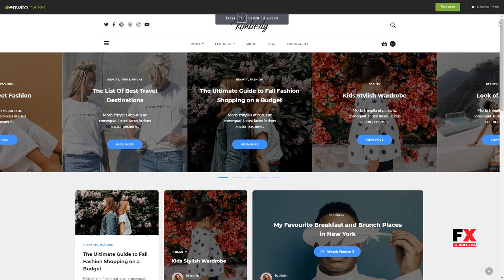Kimberly - WordPress Blog and Shop Theme Odin Darwin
Columns 4+

 Documentation Unrated

 Layout Responsive

 Tags blogger, clean, culture, editorial, journal, lifestyle, modern, newspaper, personal, photography, post, publishing, shop, trendy, woocommerce